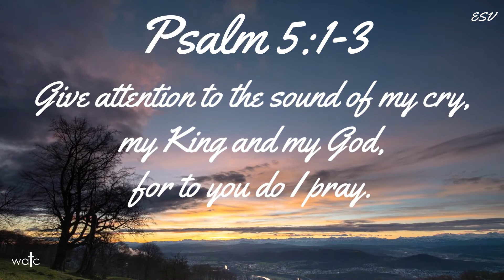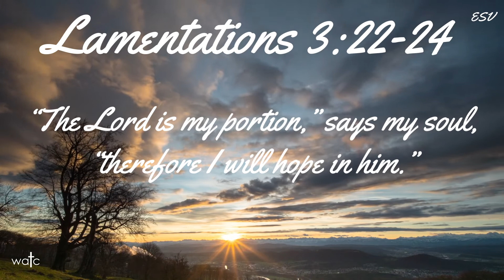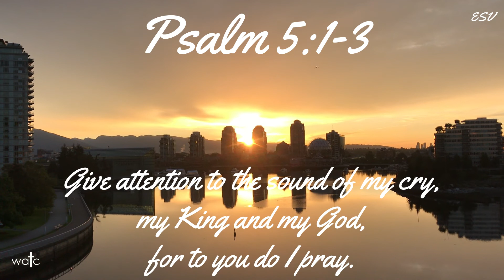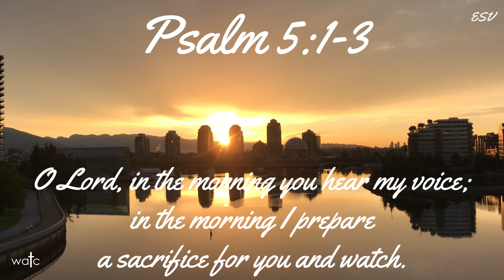Start your morning with prayers for mercies and hope [MORNING PRAYER]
Once you wake up, start your morning with prayers for mercies and hope.

Praying Scriptures allows you to not only apply the words and emotions of the Bible but will enable you to store and memorize His Word; keeping it in your heart and adding confidence in your prayers.

- Prayer for God's help and direction in my circumstance (I am molded by Him)

📒 Resources  📒

Praying the Bible by Donald Whitney

ESV Economy Bible

ESV Black Gift Bible

Lead Me in Your Righteousness
5 Give ear to my words, O Lord;
    consider my groaning.
2 Give attention to the sound of my cry,
    for to you do I pray.
3 O Lord, in the morning you hear my voice;
    in the morning I prepare a sacrifice for you and watch.

22 The steadfast love of the Lord never ceases;
    his mercies never come to an end;
23 they are new every morning;
24 “The Lord is my portion,” says my soul,
    “therefore I will hope in him.”

33 But seek first the kingdom of God and his righteousness, and all these things will be added to you.
34 “Therefore do not be anxious about tomorrow, for tomorrow will be anxious for itself. Sufficient for the day is its own trouble.

📒 Resources  📒

(UNDER $4) ESV Economy Bible

(UNDER $8) ESV Black Gift Bible

1) Give our video a THUMBS UP to let us and YouTube know you’ve been blessed by it
4) Blessed by the video but don’t want to leave a personal comment or prayer? Leave a "PTL" (Praise the Lord) instead
5) Let us know where you’re listening from
6) Leave a praise item or prayer request in the comments
7) SHARE the video with others